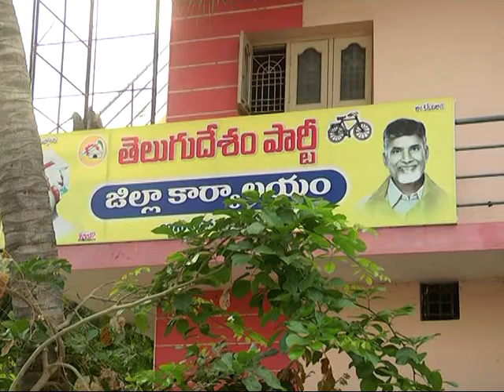ANANTAPUR TDP LEADERS PC